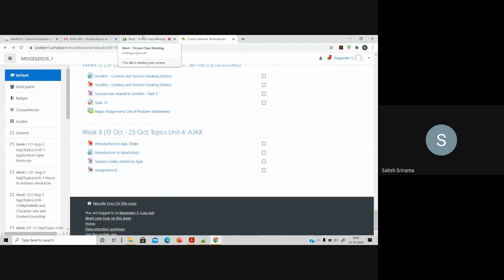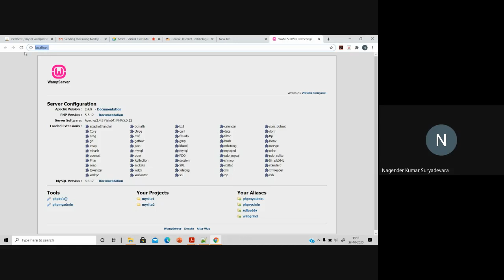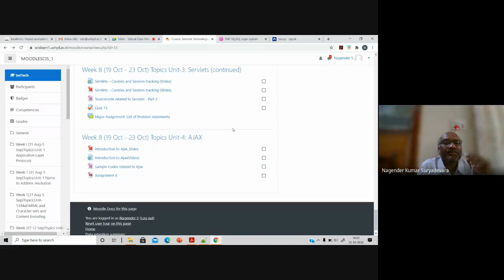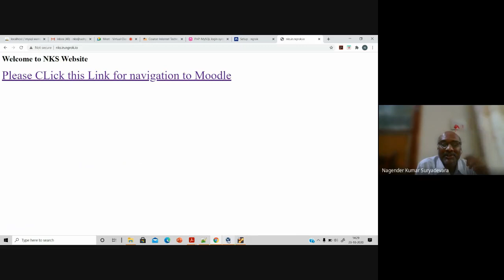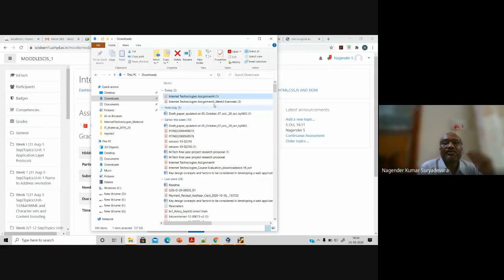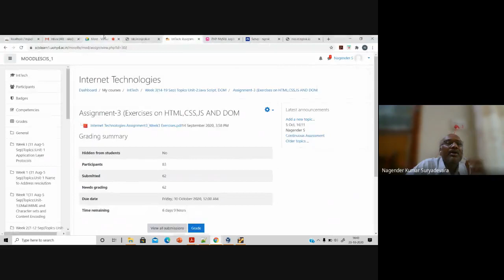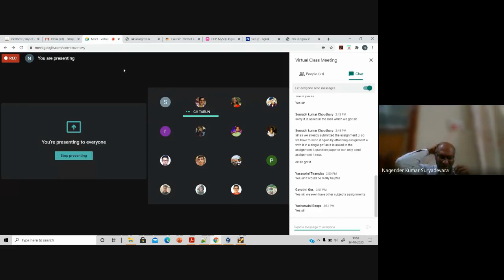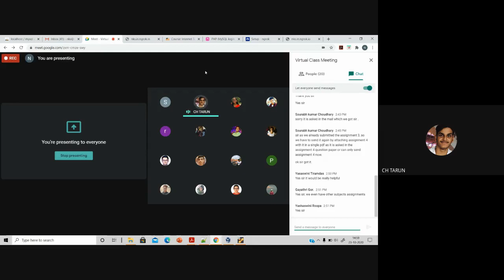Virtual Class Meeting 2020 10 23 at 01 35 GMT 7